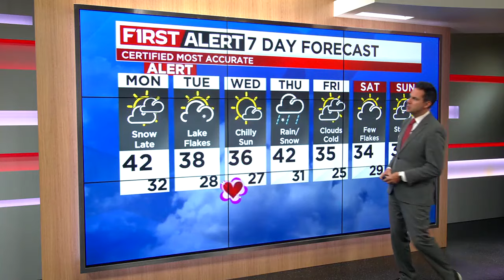Northeast Ohio weather: ALERT issued for some Monday night - Tuesday morning